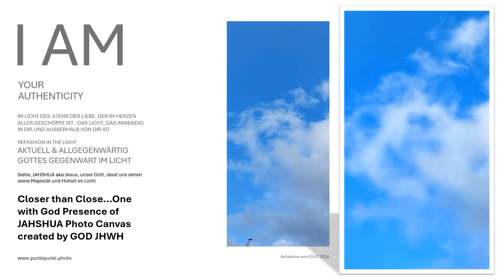Closer than Close...One with God Presence of JAHSHUA Photo Canvas created by GOD JHWH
Die punktpunkt.art Fotoleinwand "Closer than Close...One with God Presence of JAHSHUA Photo Canvas created by GOD JHWH" erhalten Sie